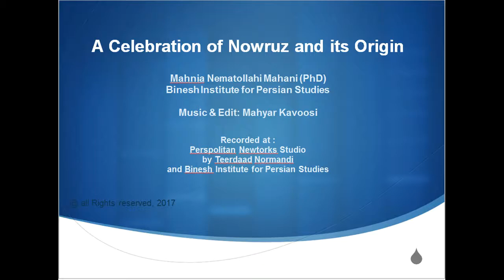Persian New Year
Persian New Year - history tradition and culture